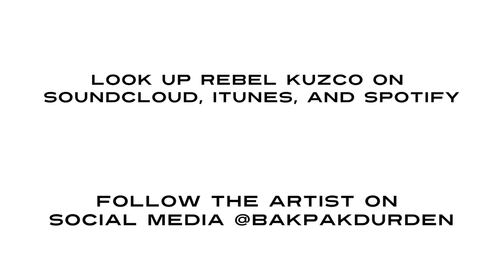Bakpak - The 49507 Project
In this video you will hear an artist who participated in The 49507 Project talk about their initial reactions after the youth/adult community listening sessions, how immersing themselves in these listening sessions helped shape the mural, how this process is different from other artistic experiences they have had,
what impact they hope that their art has on the future of this neighborhood, and what type of direct change or opportunities they would like to see in this neighborhood; along with what they heard people asking for.

This video will be paired with an interactive digital component, that will show those interacting with the murals online and in real time how the areas were redlined, so that those experiencing the art can also learn more about our neighborhoods as they explore them.

This will hopefully inspire those soaking in the magic to also see the disinvestment those living here have experienced; while working as a call to action for change to happen.